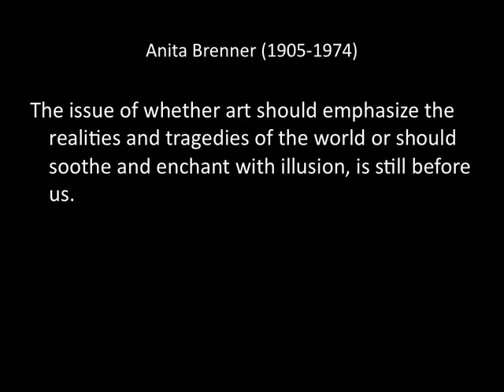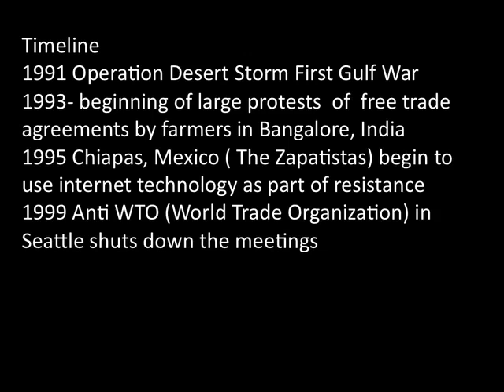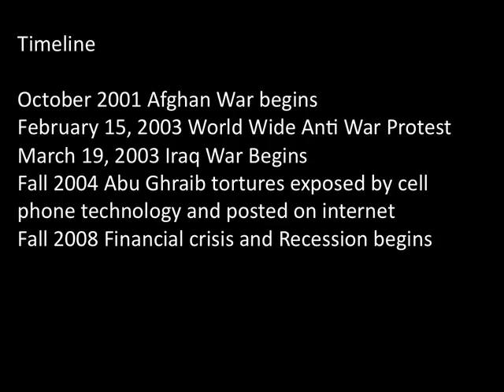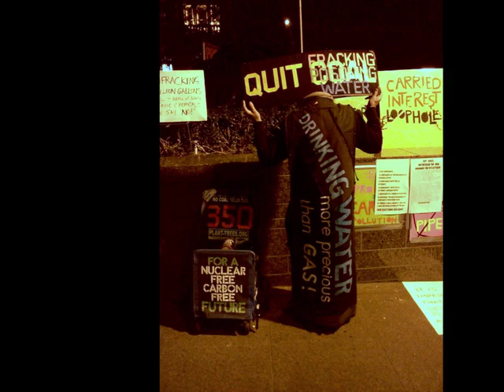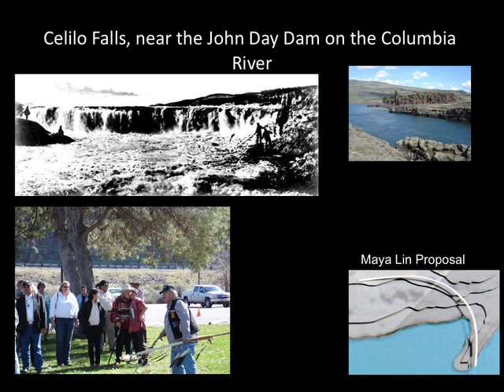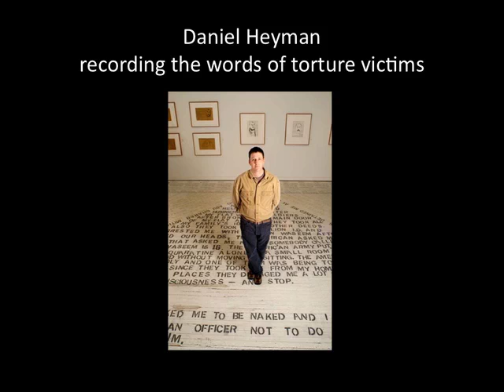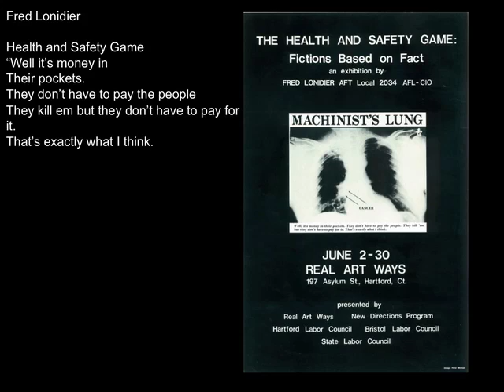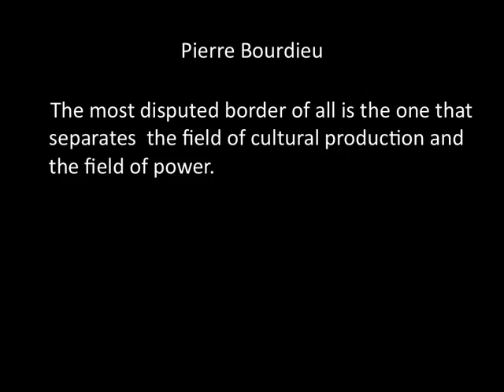Evergreen Art Lecture Series - Susan Noyes Paltt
Susan Noyes Platt speaks at The Evergreen State College as part of the Artist Lecure Series om May 25, 2012.